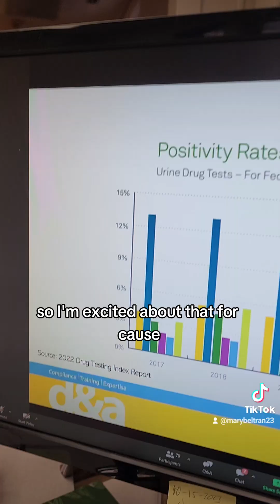Vlogmas Day 5